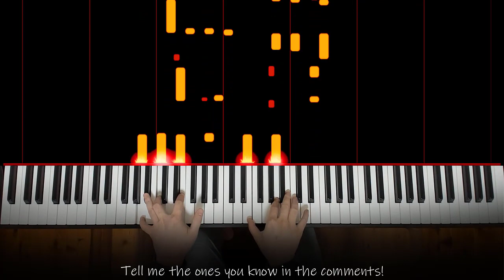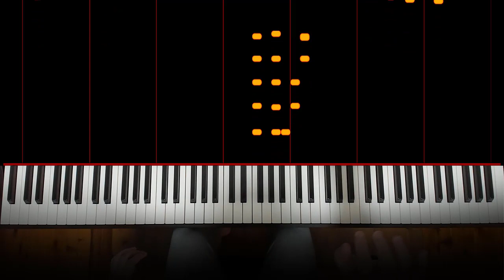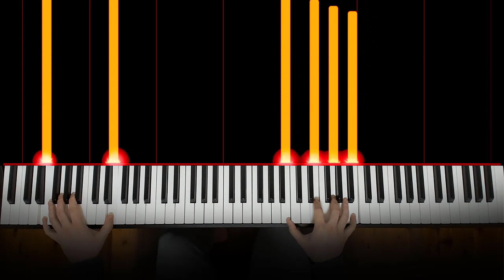BEST HALLOWEEN MUSIC ON PIANO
This is my top favorites of Halloween music themes to play during Halloween.